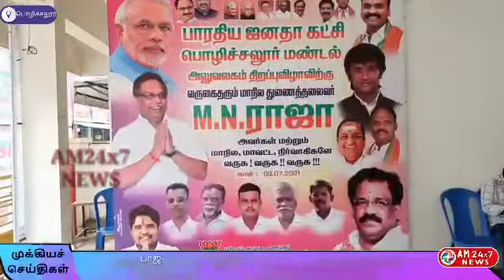பாஜக மண்டல அலுவலகம் திறப்பு மாநில துணை தலைவர் பங்கேற்பு.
செங்கல்பட்டு மாவட்டம் பல்லாவரம் அடுத்த பொழிச்சலூர், திரிசூலம் மீனம்ப்பாக்கம் ஆகிய பகுதிகளை ஒருங்கிணைத்து பாஜக மண்டல அலுவலகம் திறப்பு நிகழ்ச்சி மண்டல தலைவர் அமிர்தா சுரேஷ் ஏற்பாட்டில் பொழிச்சலூர் சிவன் கோவில் அருகில்
நடைபெற்றது. இதில் பாஜக மாநில துணை தலைவர் M.N.ராஜா, மாவட்ட பொருப்பாளர் வேதசுப்பிரமணிம், ஆகியோர் குத்து விளக்கேற்றி அலுவலகத்தை திறந்து வைத்து வாழ்த்துரை யாற்றினார். இந்நிகழ்வில் மாவட்ட செயற்குழு உறுப்பினர் லட்சுமி பத்மநாதன், மாவட்ட  துணை தலைவர் தீபா ஆனந்தி, மற்றும்  தாமரை பாலாஜி, உள்ளிட்ட நிர்வாகிகள் பலரும் சமூக இடைவெளியை கடைப்பிடித்து முக கவசம் அணிந்து கொண்டு கலந்து கொண்டனர்‌ என்பது குறிப்பிடத்தக்கது.